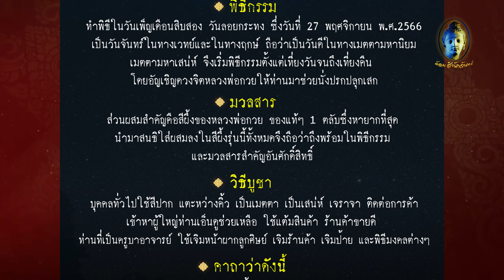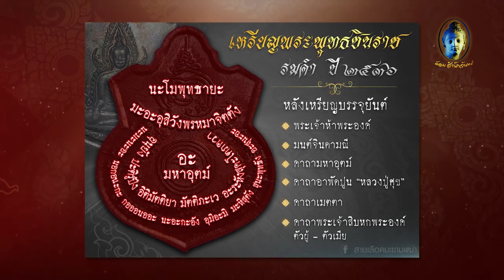เปิดให้จองแล้ว สีผึ้งจันทร์เพ็ญ เหรียญพระพุทธชินราช | EP56 หลวงพ่อกวย ต้อมสำนักจันทร์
ช่อง : หลวงพ่อกวยด้วยนะครับ

🔸️Facebook สีผึ้งจันทร์เพ็ญ วันจันทร์ซ้นจันทร์

🔹️ร้าน ต้อมสำนักจันทร์ ห้างพันทิพย์งามวงศ์วานชั้น 2

🔸️Line : @samnakjan_shop